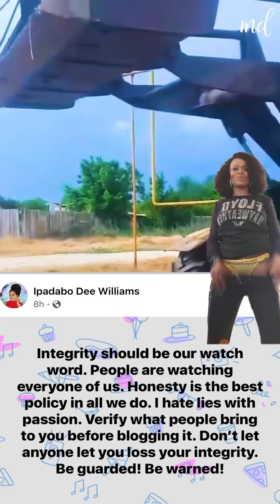Abike Jagaban past antecedent on Bukola OSHADARE scammed money. Abike ole.